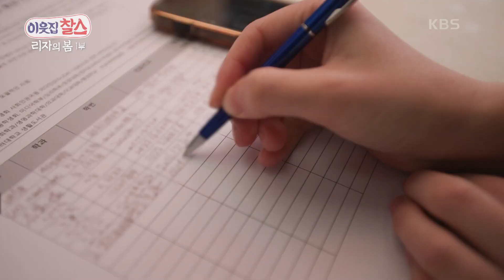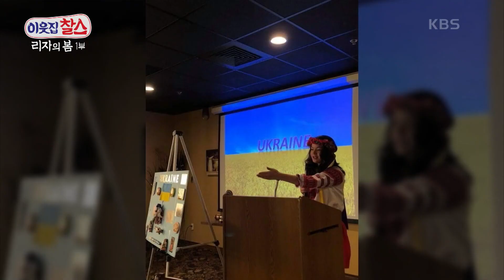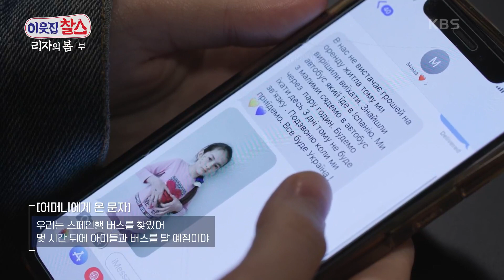[우크라이나 : 리자] (1/3) [이웃집 찰스] | KBS 220517 방송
[우크라이나 : 리자] (1/3) [이웃집 찰스]
빼앗긴 리자의 봄